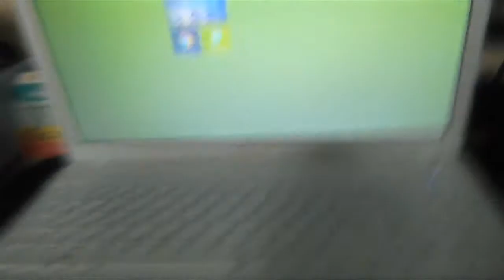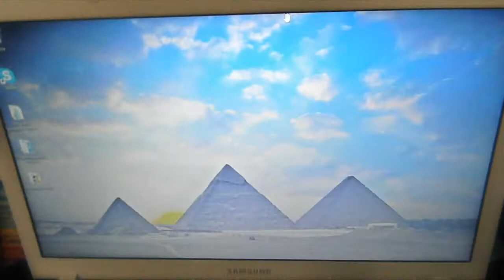Vlog + Novidades + Notebook Ativ book Samsung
Curtiu?

Skype: gamercoffeebreak